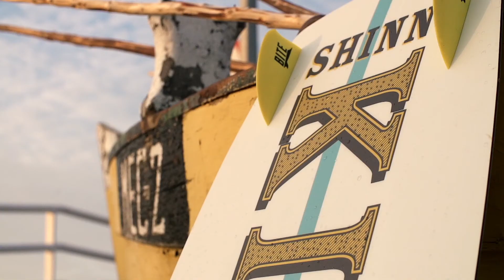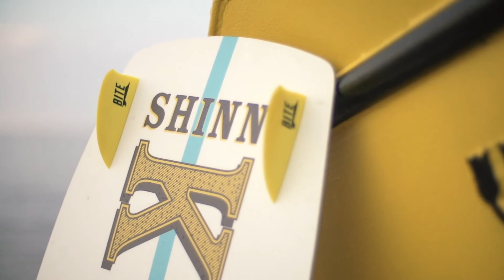KING GEE EL SOL 2016 | Shinnworld